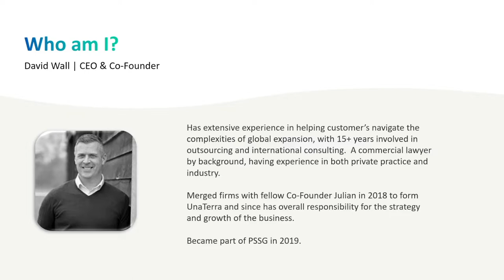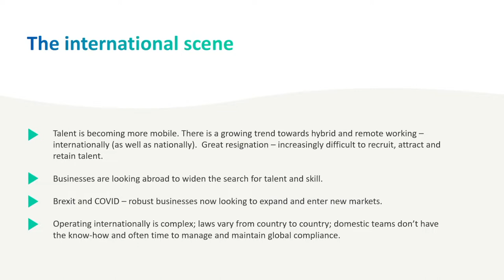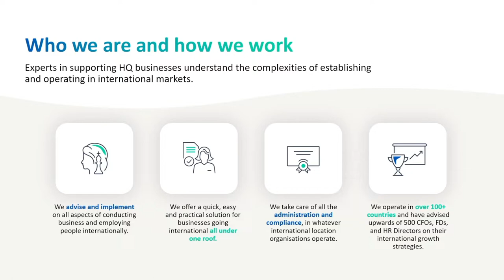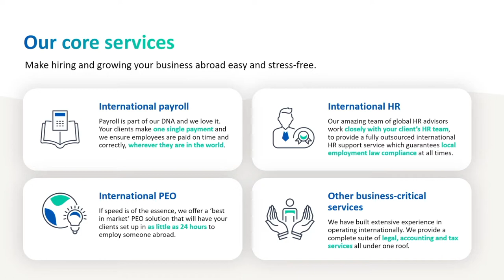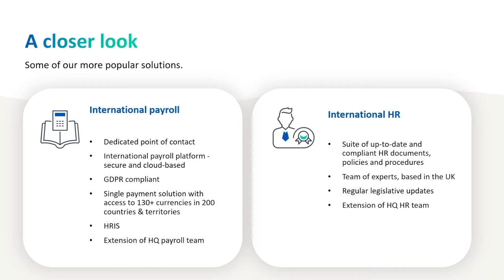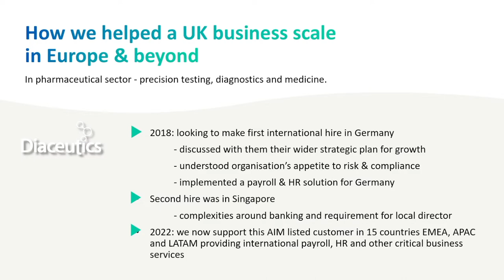'Facilitating global expansion' with David Wall, Chief Executive Officer, UnaTerra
Beyond UK product set – Facilitating global expansion
David Wall, Chief Executive Officer, UnaTerra